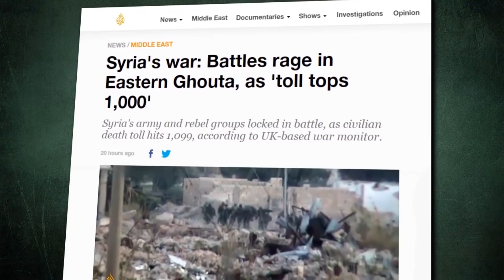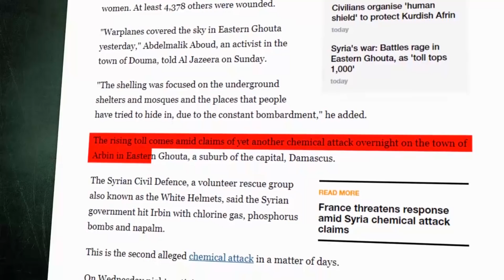12 марта 2018. Военная обстановка в Сирии. Сирийская армия разбила котел в Восточной Гуте на 2 части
На прошлых выходных в регионе Восточная Гута произошел развал обороны действующих там группировок боевиков под натиском САА и ее союзников, в результате чего подконтрольный боевикам котел был разбит на 2 отдельных части.
Правительственные формирования освободили город Мадьяра, практически полностью блокировали район Хараста, заняли фермы возле населенного пункта Джисрин и атаковали район Атфрис.
Территорию города Дума контролирует группировка Джейш аль-Ислам и несколько отрядов Ахрар аш-Шам, в то время как южный котел находится под совместным контролем группировок Хайят Тахрир аш-Шам (бывшая Джебхат ан-Нусра, сирийское крыло аль-Каиды), Фейляк ар-Рахман и Ахрар аш-Шам.
В тот же день некоторые лояльные боевикам источники и основные СМИ опубликовали сообщения о новом предполагаемом применении химоружия со стороны сирийского правительства. В результате предполагаемой химатаки с применением хлора в районе Ирбин пострадало несколько человек. Подтверждений данным заявлениям предоставлено не было.
Интересно отметить то, что данные сообщения появились в СМИ спустя всего несколько часов после развала обороны боевиков в городе Мадьяра.
12 марта САА продолжила свое наступление с целью изоляции района Хараста от города Дума. По данным источников, лояльных правительству, отряды САА уже выполнили данную задачу. Однако, сирийской армии все еще необходимо зачистить ранее занятые территории.
Распространяются сообщения о том, что в расположенном на юге Сирии городе Даръаа США и поддерживаемые Израилем группировки боевиков готовят атаку на САА. Данная предполагаемая атака проводится на фоне участия САА в операции в регионе Восточная Гута и нацелена на то, чтобы косвенно помочь действующим там боевикам.
На северо-западе Сирии за последние 3 дня ВС Турции и ССА отбили новые деревни у курдских YPG. Несмотря на контратаки YPG, ВС Турции и ССА подошли к окрестностям оплота YPG - города Африн - с северо-восточного направления и практически завершили продвижение к окраинам с юго-западного направления. Как только турецкие формирования окружат Африн, основные бои развернутся в районе городской застройки.
11 марта президент Турции - Реджеп Тайип Эрдоган - заявил о том, что с момента начала операции в кантоне Африн ВС Турции и ССА заняли территорию площадью 950 кв.км.